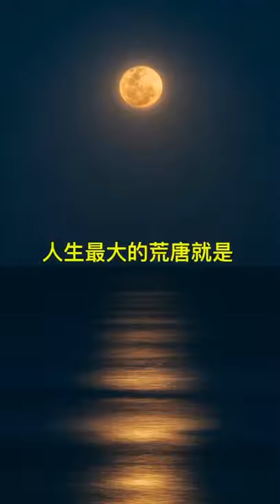放下才能更好的前行